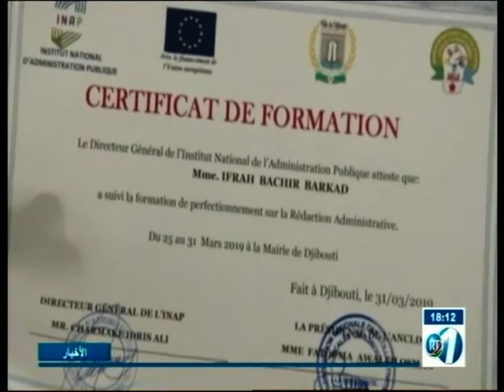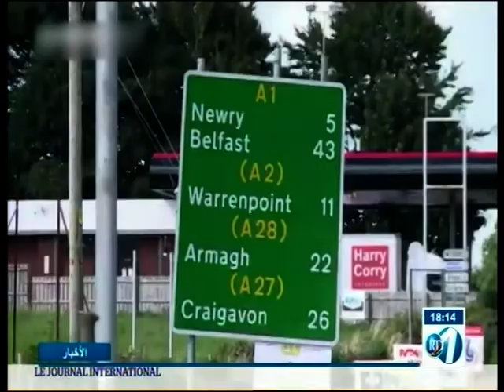RTD : Journal Arabe du 02/04/2019